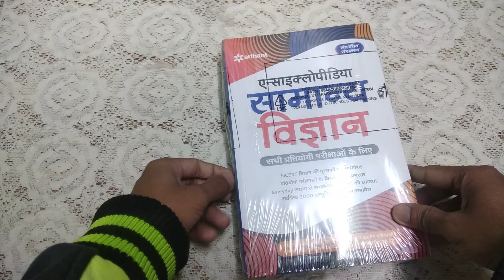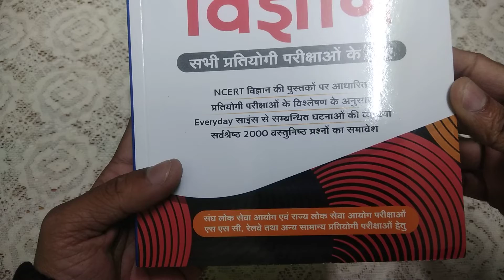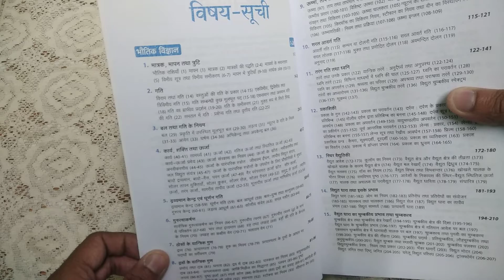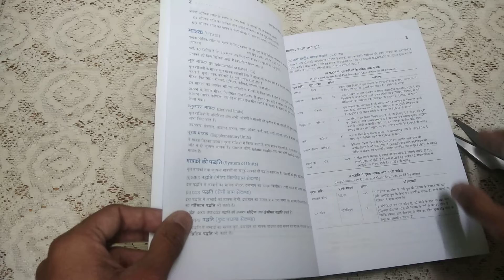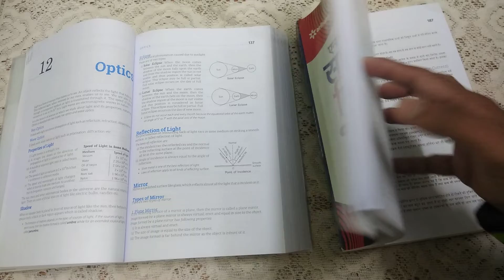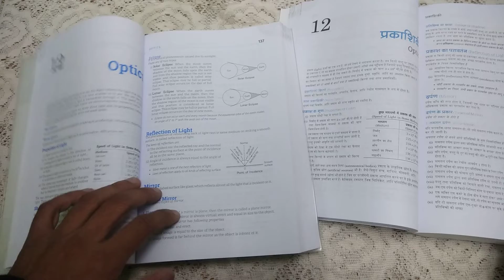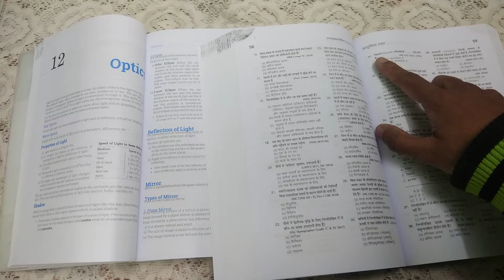UNBOXING - Encyclopedia of Samanyaigyan